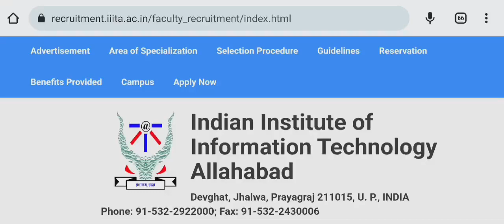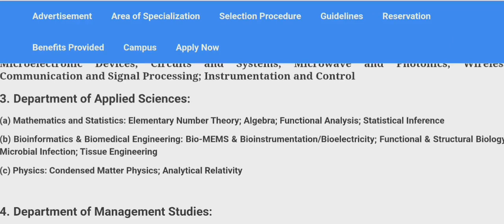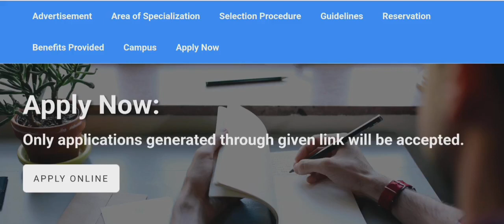Assistant Professors 📚| Pay Rs.57,000/-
Hello everyone 🤠
Once again Newz has brought you some more golden opportunities for the post of Assistant Professors.

*Pay Rs. 57,000/-
*Multiple subjects

- Career Newz 📚

iiit allahabad invite application for teaching faculty in various disciplines on regular and contract basis..